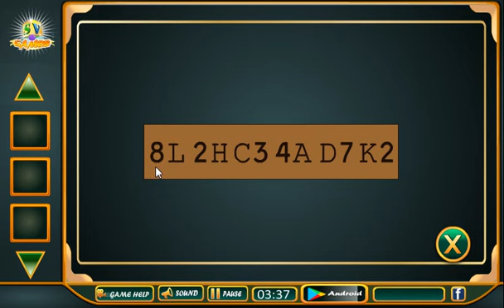Lost Forest Little Girl Escape Walkthrough [SiviGames]